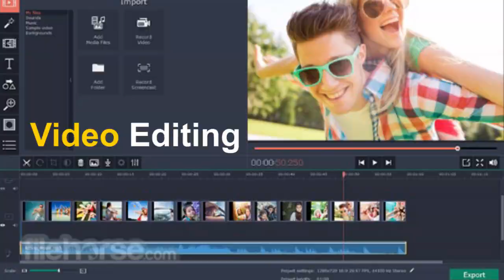Diploma in Computer Applications | Digital marketing Course | Computerised Accounting Course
Diploma in Computer Applications Course | Digital Marketing Course | Web Designing Course | Video Editing Course | AI course | Ai Applications Course | Advanced Excel Course

Location :
Excel Computer AInstitute
306, Navare Plaza, near Swami Samarth Temple,
Swami Vivekanand road,
Opp. to Station
Dombivli - East.
Maharashtra 421201